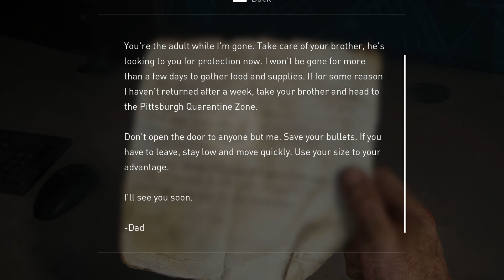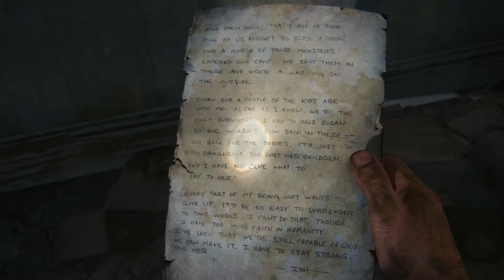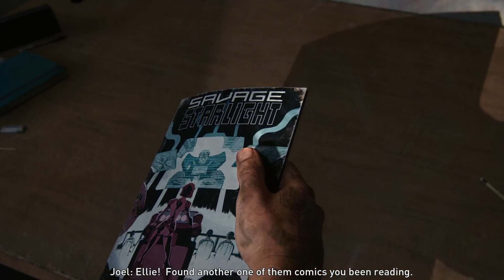The Last of Us Part 1: Unexpected Turn of Events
Brace yourself for an emotionally charged episode of "The Last of Us Part 1" as we navigate an unexpected turn of events, leading to the heartbreaking death of Sam. Join us in this gripping gameplay as we witness the harsh realities of survival in a post-apocalyptic world.

In this emotional rollercoaster, we'll delve into the bond between Joel, Ellie, and Sam, face unexpected challenges, and make life-altering decisions. The journey through this unforgiving landscape takes a tragic twist that will leave a lasting impact. 💔🧟‍♂️

Will our characters find the strength to endure this heart-wrenching moment? Watch to find out!

Join us as we explore the unexpected and poignant narrative of "The Last of Us Part 1," where every choice carries weight, and the bonds formed are both fragile and unbreakable. Let's experience this unforgettable journey together! 🌆🎮